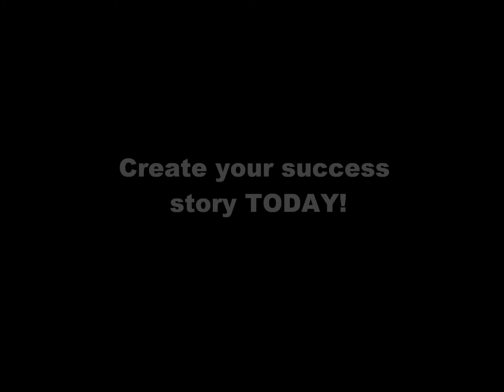Beaconsfield Personal Training - Xcelerate Fitness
Beaconsfield personal trainer Scott Marsh of Xcelerate Fitness - Beaconsfield's leading personal training company gives a brief insight into how Xcelerate Fitness are getting people fantastic fat and weight loss results in very short amounts of times.

Curious?

Book your consult with Xcelerate Fitness, Beaconsfield's leading personal trainers TODAY!